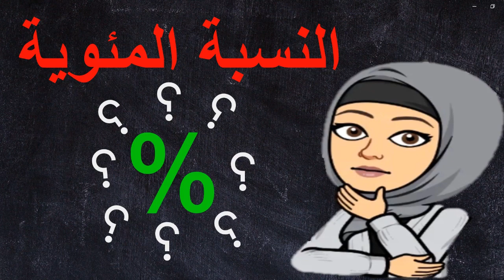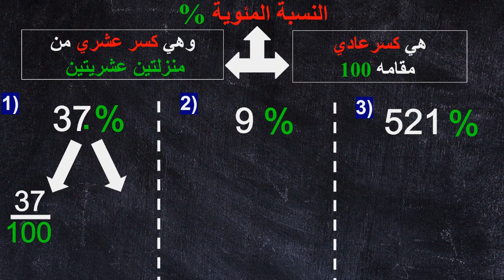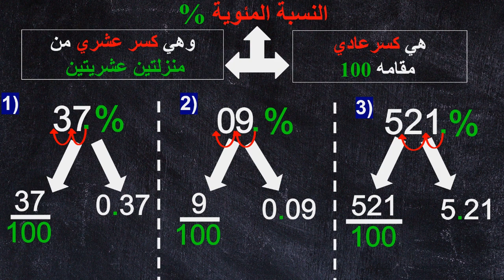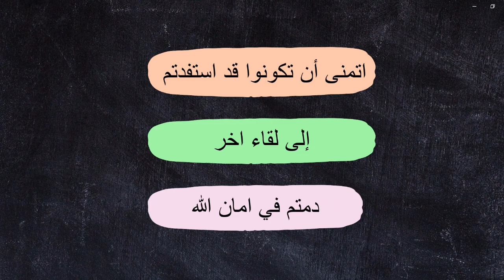النسبة المئوية% وتحويلها لكسر عادي وعشري بخطوة واحدة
في هذا الفيديو، سنتعلم كيفية تحويل النسبة المئوية إلى كسر عادي وكسر عشري في خطوة واحدة فقط! سنوضح الخطوات البسيطة التي تساعدك في إجراء هذا التحويل بسرعة وسهولة. ستتمكن من فهم كيفية التعامل مع النسب المئوية وحساباتها بكل بساطة، سواء في الكسور العادية أو العشرية.

إذا كنت ترغب في تحسين مهاراتك في التعامل مع النسب المئوية وتحويلها بسرعة، فهذا الفيديو مثالي لك!

00:00المقدمة
00:43 تعريف النسبة المئوية من خلال الكسور العادية والعشرية
01:11أمثلة على تحويل البسبوسة المئوية لكسر عادي وعشري
04:16استخدامات النسبة المئوية